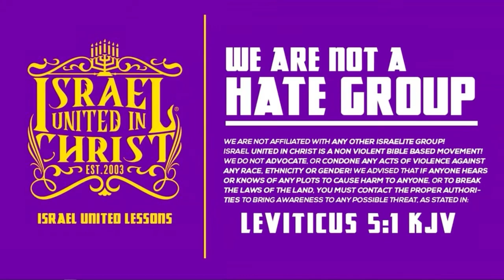Whoredom Is Glorified In Our Communities